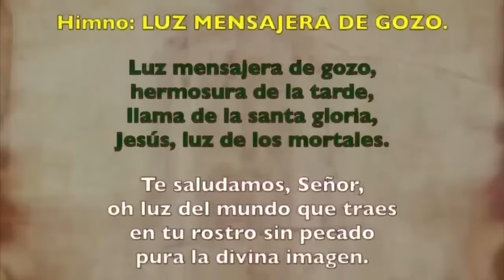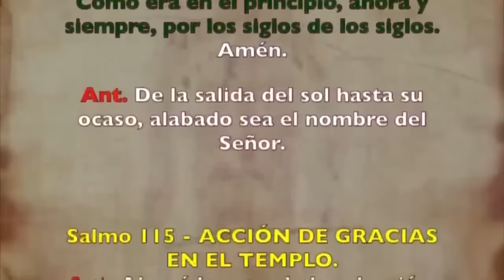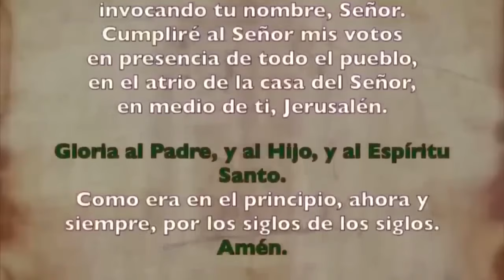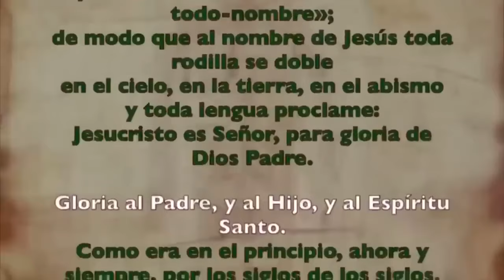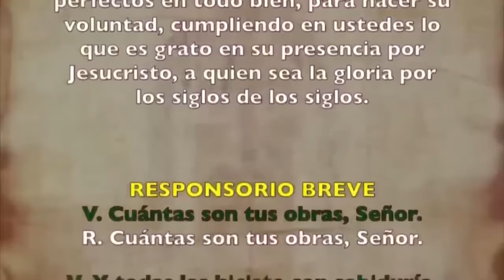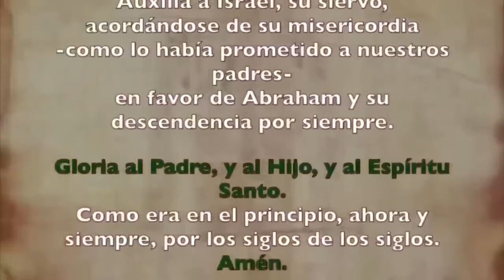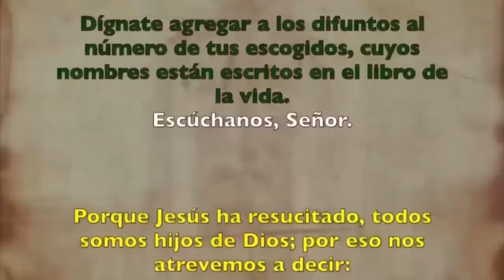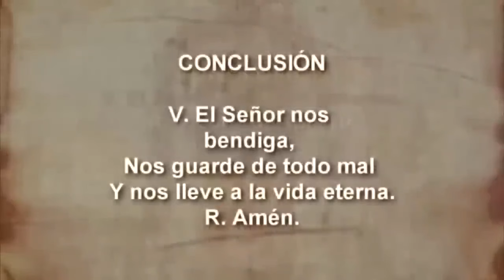Oración de la tarde (I Vísperas), SÁBADO 5 DE OCTUBRE 2024 | XXVII del Tiempo Ordinario